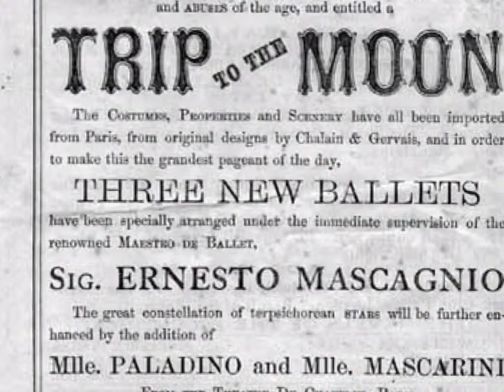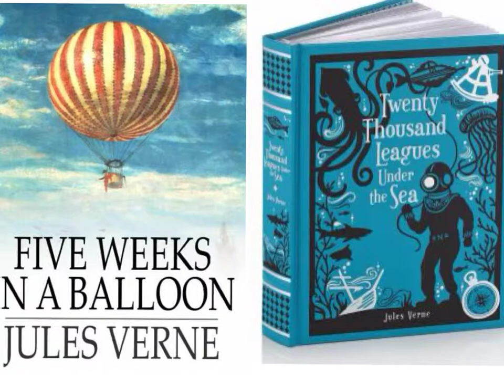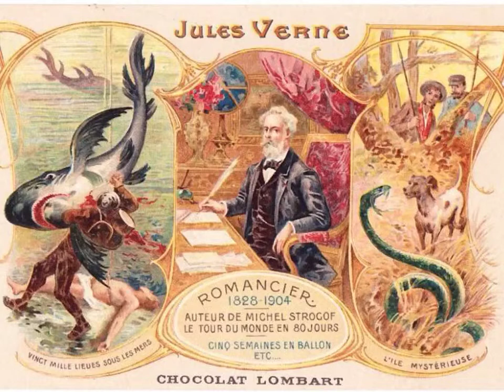Jules Verne --Cami 218